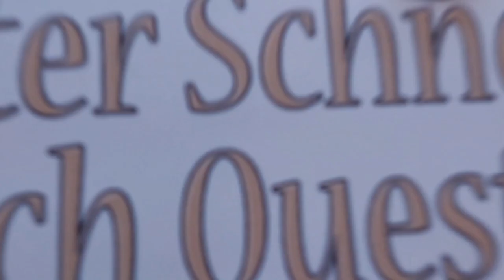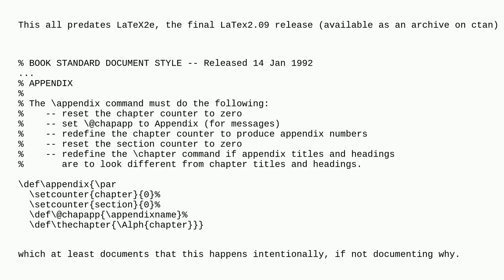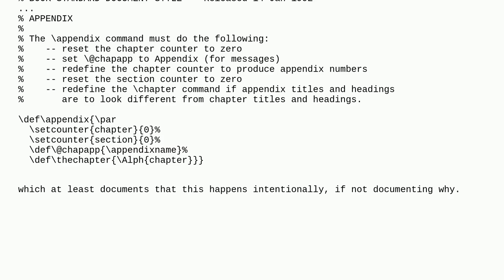Tex: Why does appendix reset the counter of the level below the main sectioning level?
Why does appendix reset the counter of the level below the main sectioning level?

A special thanks goes out to the community

  document-classes appendices